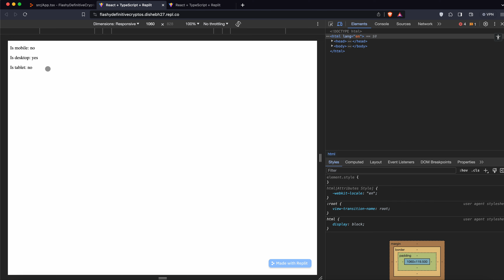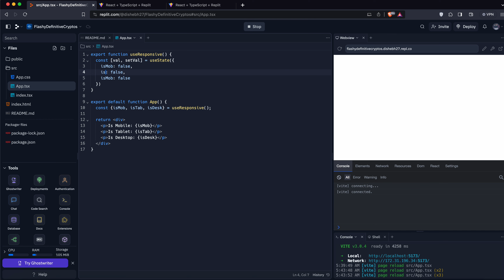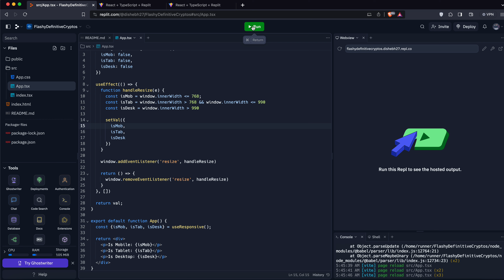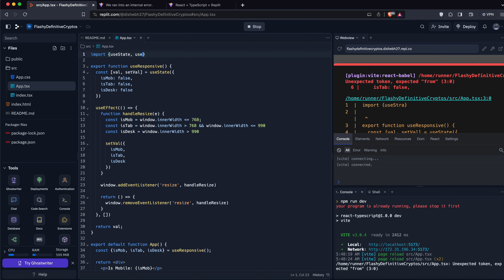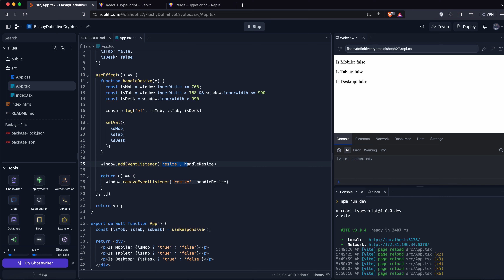Implement useResponsive() hook in React | Solving React interview problems